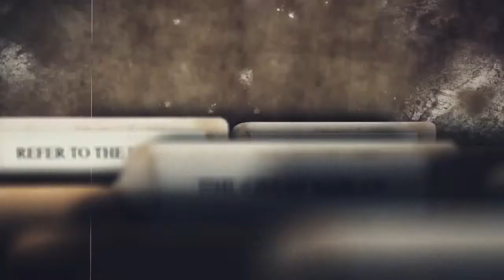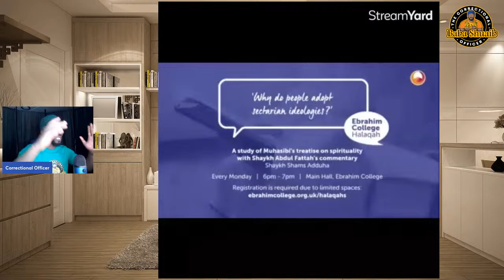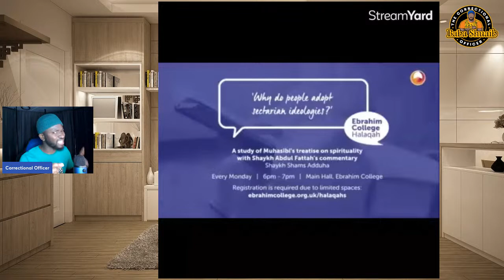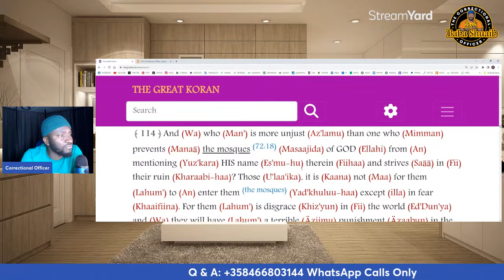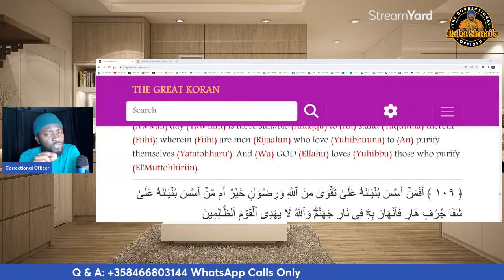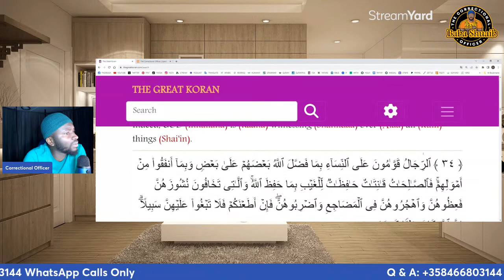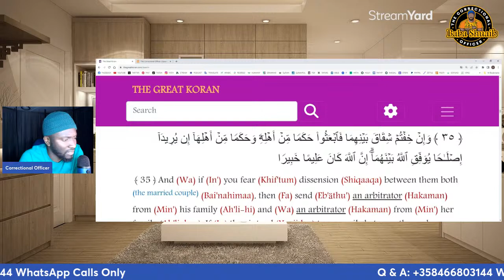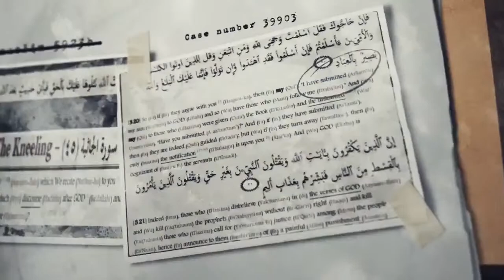Unraveling the CONFUSION: What You Need to Know about the HADITHIYUUNS